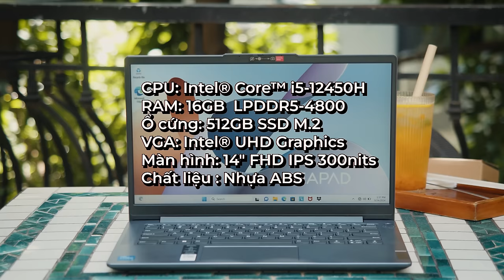LAPTOP Dành Cho Sinh Viên Yêu Thích Sự Mỏng Nhẹ | LENOVO IDEAPAD 3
📞19001093

1. Thiết kế nhỏ gọn và sang trọng:

Lenovo Ideapad 3 14IAH8 có thiết kế mỏng nhẹ, với màn hình 14 inch FHD viền mỏng, rất thích hợp cho những ai thường xuyên di chuyển.
Tông màu xám tinh tế, mang đến vẻ ngoài hiện đại, phù hợp cho cả môi trường làm việc chuyên nghiệp lẫn học tập.
2. Hiệu năng mạnh mẽ với Intel Core i5-1245H:

Sức mạnh đến từ bộ vi xử lý Intel Core i5-1245H thế hệ 12, giúp laptop xử lý nhanh chóng các tác vụ đa nhiệm, chỉnh sửa video cơ bản, và chơi game nhẹ nhàng.
Kết hợp với 16GB RAM DDR4 và SSD 512GB, đảm bảo tốc độ truy xuất dữ liệu nhanh chóng, khởi động máy và ứng dụng chỉ trong vài giây.
3. Trải nghiệm hình ảnh tuyệt vời với màn hình FHD:

Màn hình 14 inch FHD (1920x1080) mang đến hình ảnh sắc nét, màu sắc trung thực, rất thích hợp cho công việc thiết kế cơ bản và giải trí với các bộ phim chất lượng cao.
4. Thời lượng pin và tính di động:

Với thiết kế mỏng nhẹ và thời lượng pin ấn tượng, Lenovo Ideapad 3 14IAH8 có thể theo bạn suốt cả ngày làm việc mà không cần lo lắng về việc phải sạc liên tục.
5. Cổng kết nối đa dạng và tiện lợi:

Máy trang bị đầy đủ các cổng kết nối cần thiết như USB-C, USB 3.2, HDMI, giúp kết nối với các thiết bị ngoại vi một cách dễ dàng và nhanh chóng.
Hỗ trợ Wi-Fi 6 giúp tăng tốc độ truy cập internet và ổn định kết nối hơn.
6. Hệ điều hành Windows 11:

Laptop đi kèm hệ điều hành Windows 11, mang đến trải nghiệm người dùng mới mẻ và tối ưu hóa hiệu suất làm việc với giao diện hiện đại và các tính năng tiên tiến.